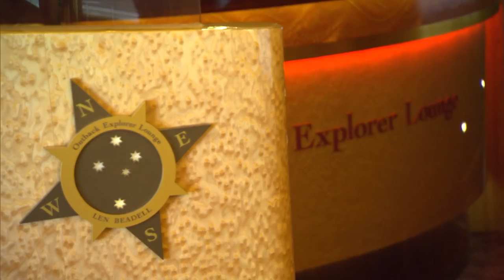Indian Pacific - Great Southern Rail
Cruisefinder tour of Celebrity Solstice as seen on WA Weekender (Channel 7)